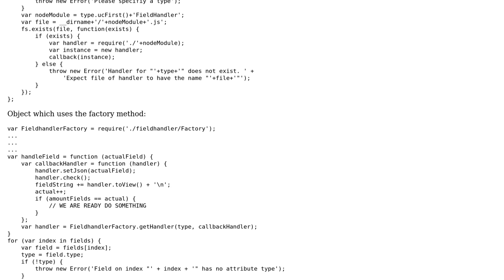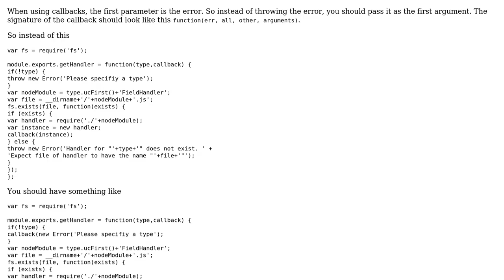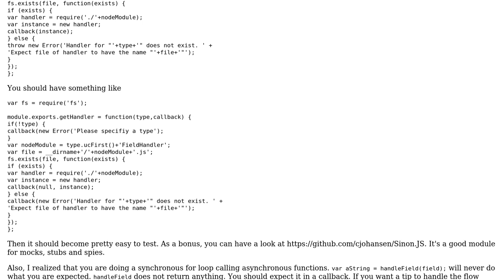Is this factory method a good approach?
With thanks & praise to God, and with thanks to the many people who have made this project possible! | Content (except music & images) licensed under CC BY-SA | Music | Images & others | With thanks to user tschoartschi user Jamal user jackdbernier and the Stack Exchange Network Trademarks are property of their respective owners. You are responsible for your own actions.